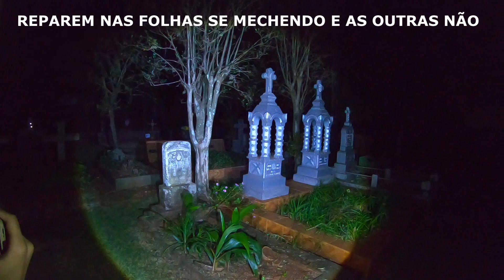O CEMITÉRIO DO CEIFADOR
Apoie este canal para obter acesso aos seguintes benefícios:
VIDEOS TODOS OS DIAS AS 19:00
mostrei o rosto da criatura,
rosto da criatura do renato garcia,
o rosto da criatura,
o verdadeiro rosto da criatura,
criatura renato garcia mae,
a criatura renato garcia levei minha mae,
renato garcia criatura com pai,
renato garcia musica da criatura,
renato garcia mascara da criatura,